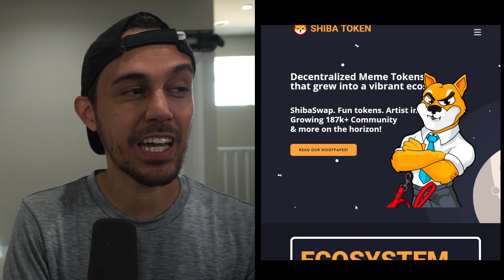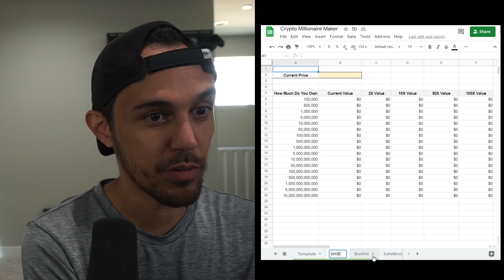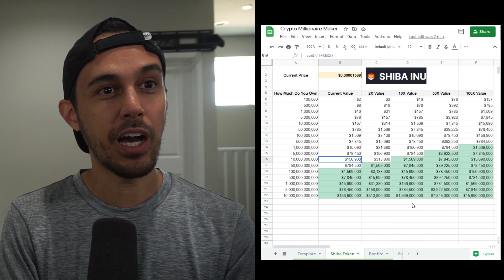SHIBA INU TOKEN UP 500% - CAN SHIB MAKE YOU A MILLIONAIRE? | Shiba Inu Coin (SHIB)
Wow just wow! Amazing growth for this token is just a short amount of time. Hopefully you saw my last video because this just had a major PUMP. Come check it out!